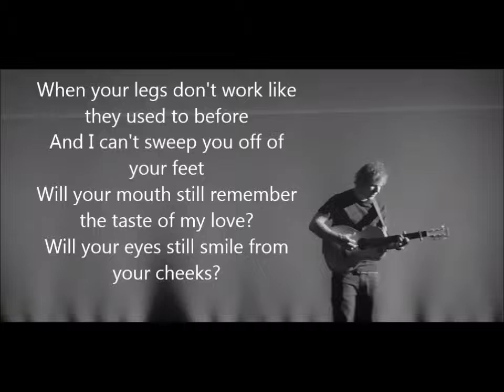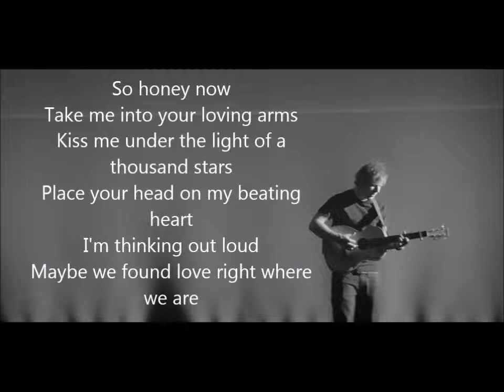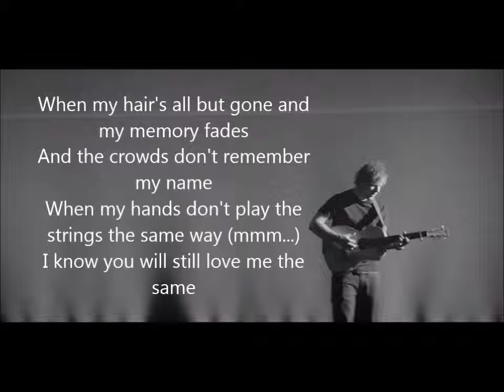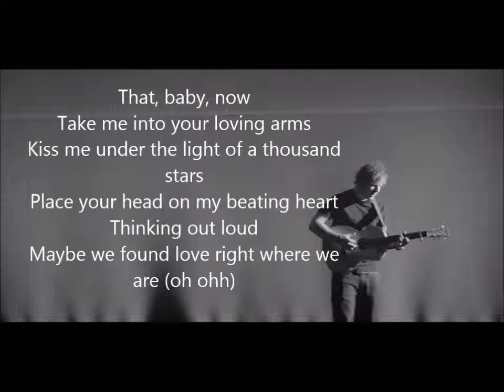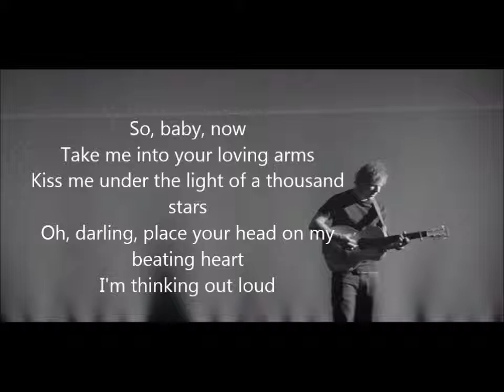Ed Sheeran-Thinking Out Loud lyrics